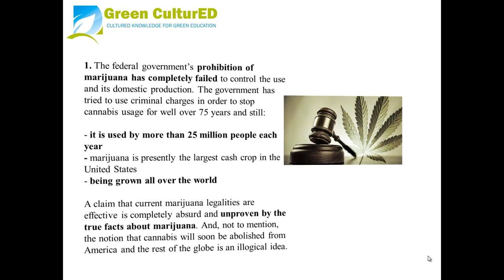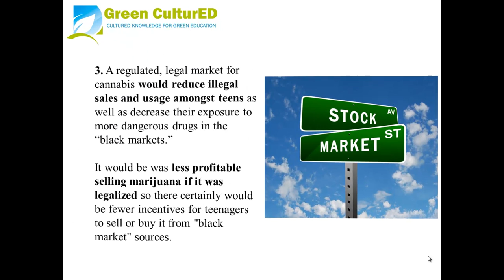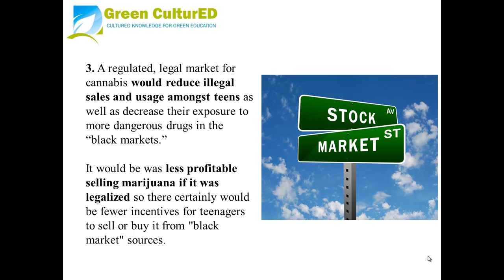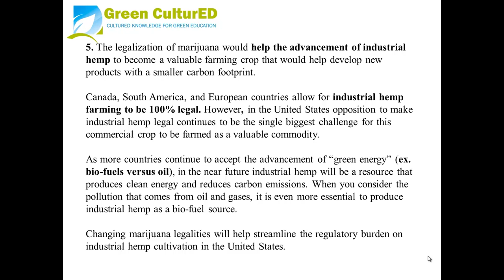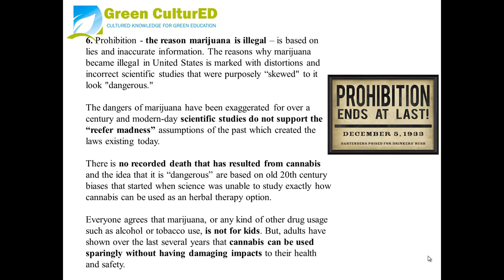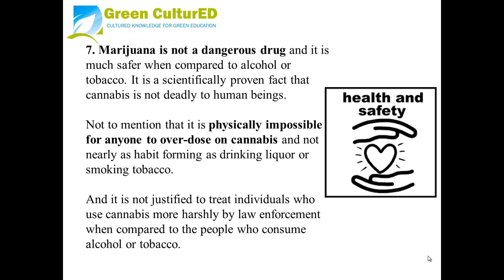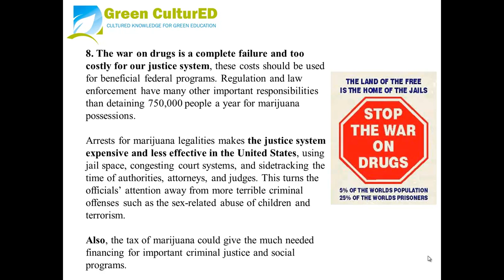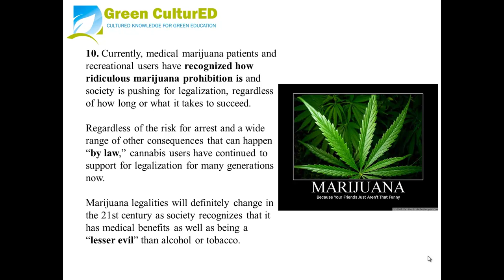Trying To Comprehend Marijuana Legalities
1. The federal government's prohibition of marijuana has actually totally fallen short to regulate the use and its domestic manufacturing. The government has actually tried to utilize criminal costs in order to stop marijuanas usage for well over 75 years. 2. Authorities arrests and marijuana legalities for possession disproportionately have an effect on African-Americans and Hispanics. This reinforces the opinion that police is biased and prejudiced against minorities. African-Americans make up around 13% of the population in the United States and 13.5% of annual cannabis users, nonetheless, they account for 26% of all cannabis-related arrests. Current research has actually shown that African-Americans and Hispanics account for most cannabis possession arrests in NY City (mostly for smoking cannabis in public view). And police have fallen short to display that cannabis laws can be performed relatively without regard to race. 3. A controlled, legal market for marijuanas would decrease unlawful sales and usage amongst teenagers in addition to reduce their exposure to even more unsafe medicines in the "black markets.". It would be was less profitable selling marijuana if it was legislated so there certainly would be fewer rewards for teens to offer or purchase it from "black market" sources. 4. Legislated marijuana would reward the economy, while decreasing the flow of money to criminal task and larger organized criminal operations. Cannabis's illegality makes it remarkably profitable to plant and smuggle into countries, thus sending out billions of dollars overseas in an underground black market. 5. The legalization of marijuana would help the advancement of industrial hemp to become a valuable farming crop that would help develop brand-new products with a smaller sized carbon footprint. Canada, South America, and European countries enable industrial hemp farming to be 100% legal. However, in the United States opposition to make industrial hemp legal continues to be the single biggest obstacle for this industrial crop to be farmed as a valuable product. As even more countries remain to accept the advancement of "green energy" (ex. bio-fuels versus oil), in the near future industrial hemp will be a resource that produces clean energy and reduces carbon discharges. When you think about the pollution that comes from oil and gases, it ares more vital to produce industrial hemp as a bio-fuel source. Changing marijuana legalities will help improve the regulative problem on industrial hemp cultivation in the United States. 6. Prohibition - the reason marijuana is unlawful-- is based upon lies and incorrect details. The reasons why marijuana became unlawful in United States is marked with distortions and inaccurate scientific researches that were intentionally "altered" to it look "unsafe.". 7. Cannabis is not an unsafe medicine and it is much safer when compared with alcohol or tobacco. It is a scientifically shown truth that cannabis is not fatal to humans. Not to point out that it is physically impossible for anybody to over-dose on cannabis and not nearly as habit forming as drinking liquor or smoking tobacco. 8. The war on medicines is a complete failure and too costly for our justice system, these expenses ought to be utilized for helpful federal programs. Regulation and police have many other crucial responsibilities than detaining 750,000 people a year for marijuana possessions. This turns the officials' attention far from even more horrible criminal offenses such as the sex-related abuse of children and terrorism. Also, the tax of marijuana could provide the much needed funding for crucial criminal justice and social programs. 9. Marijuana has two favorable attributes that are generally accepted: a) the medical perk as an organic treatment and b) utilizing it as a recreational medicine has fairly modest adverse effects (when compared with alcohol and tobacco). Medical cannabis provides relief from physical inconvenience, motion illness or queasiness, and many other conditions and diseases. Numerous grownups choose to utilize marijuana instead of alcohol as a means to relax considering that the medicine has a relatively reduced dependence and simple to manage adverse effects. 10. Presently, medical marijuana patients and recreational users have acknowledged how outrageous marijuana prohibition is and society is pushing for legalization, despite how long or exactly what it takes to prosper. Despite the risk for arrest and a wide range of other consequences that can happen "by law," cannabis users have continued to sustain for legalization for many generations now. e: . w f